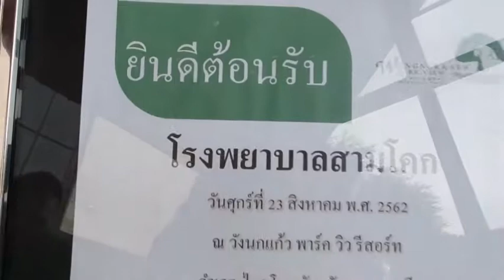กาญจนบุรี ล่องแพเปียก ที่พักริมน้ำ (เที่ยวกับทัวร์ ทราเวิลวันเดอส์)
ทัวร์จังหวัดกาญจนบุรี

outing ทัวร์หมู่คณะ